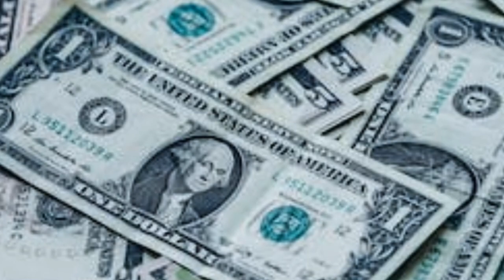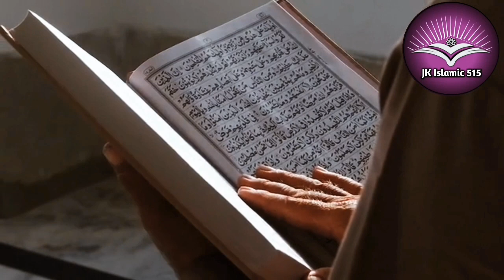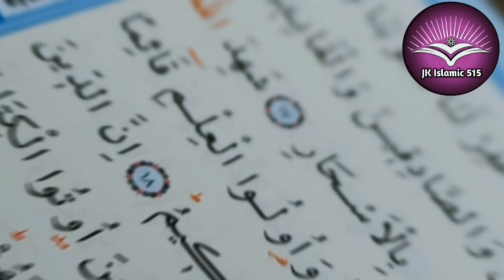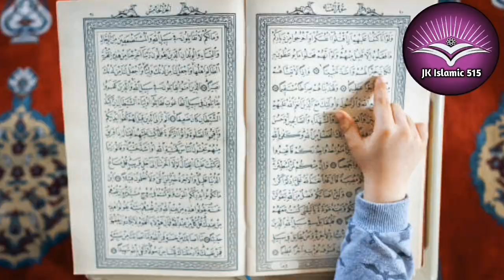২৭ ও ২৯ শে রাতের গুরুত্বপূর্ণ আমল || Sobe kodor amol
২৭ ও ২৯ শে রাতের গুরুত্বপূর্ণ আমল || Sobe kodor amol || JK Islamic 515

আসসালামুয়ালাইকুম সুপ্রিয় দর্শক মন্ডলি আশা করি আল্লাহর অশেষ রহমতে সকলে ভালো আছেন।